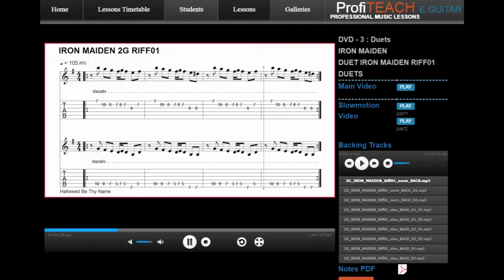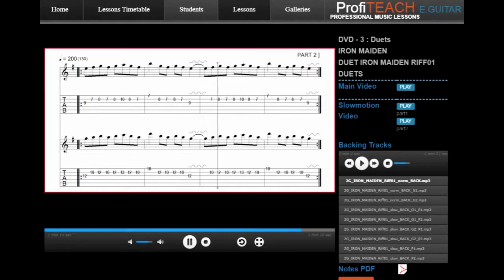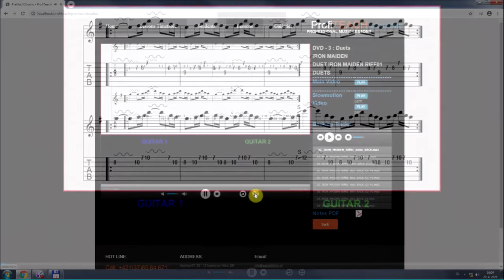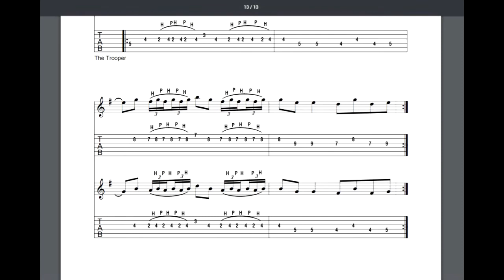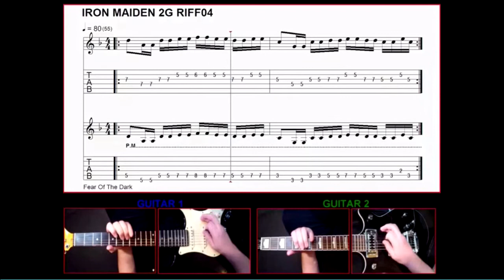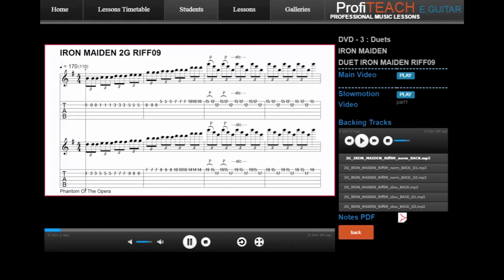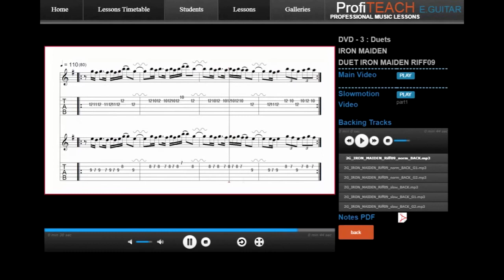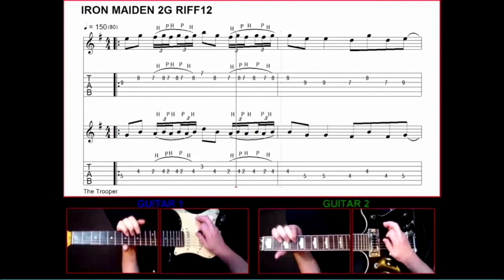ProfiTEACH GUITAR DUETS: IRON MAIDEN RIFFS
12 DUETS - IRON MAIDEN RIFFS package.